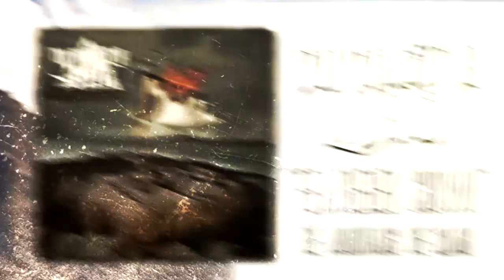TO TRUST A LIAR - "FEATHERED CROWN"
To Trust A Liar's "Mountains We Climb" available August 6th.